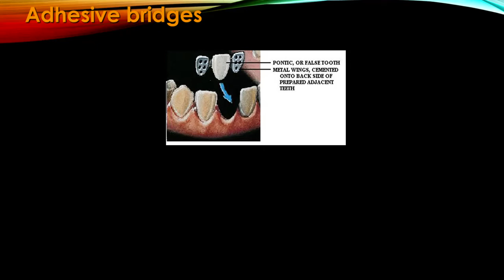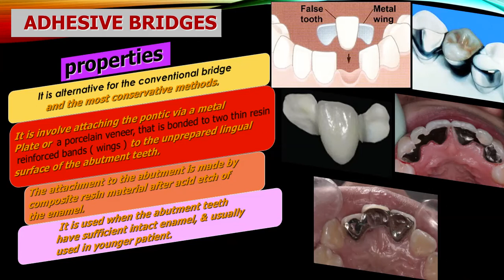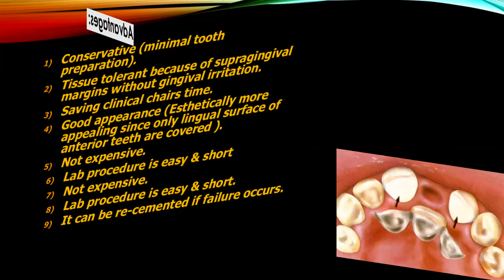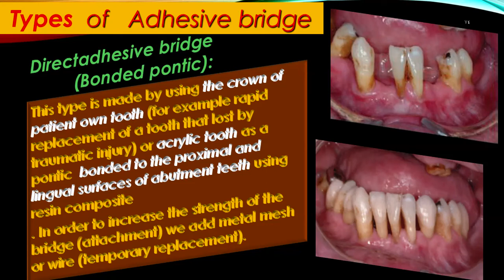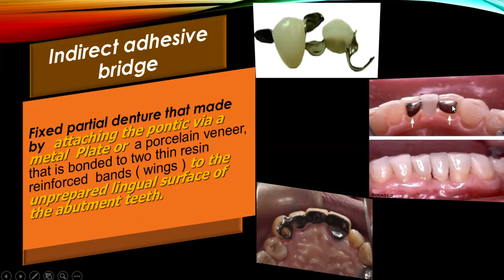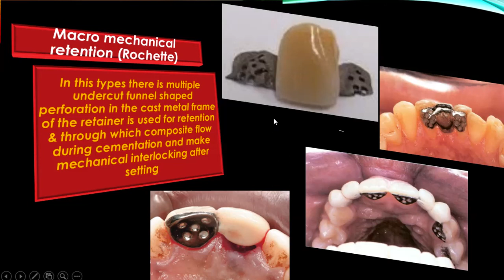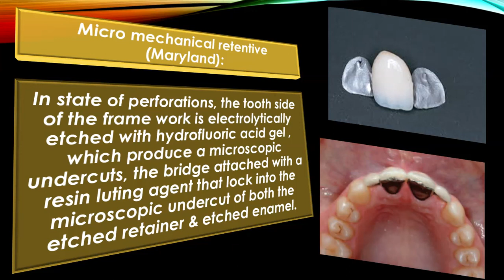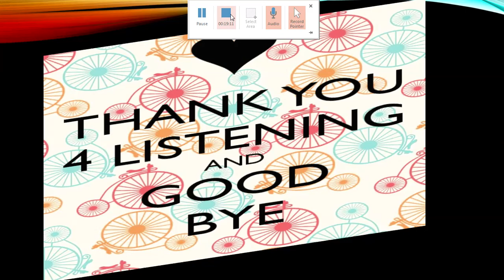adhesive bridge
This is one of a series of lectures in fixed prosthodontic given to the  students of the College of Dentistry, University of Baghdad.